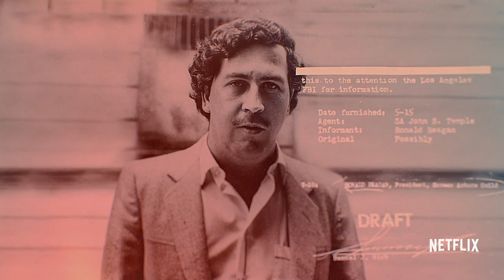NARCOS Series Intro (2015) Netflix Series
Narcos Serries Opening Intro Theme

Die französische Netflix-Serie Narcos handelt von dem komlumbianischen Drogenboss Pablo Escobar (Wagner Moura). Darüber hinaus spielt der US-amerikanische DEA-Agent Steve Murphy (Boyd Holbrook) eine entscheidende Rolle im Drogenkrieg gegen die Narcos.